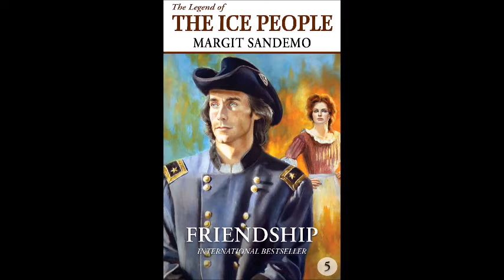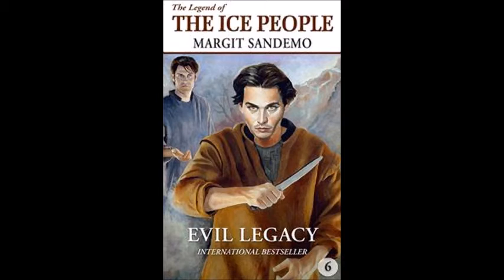The Legend of The ice People: Book Trailer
The international bestseller The Legend of The Ice People is a 47-volume series written by Margit Sandemo.
The series was originally published in Norwegian in 1982 by the publisher Bladkompaniet, but have been translated into more than eight languages, including Swedish, Danish, Icelandic, Polish, Russian, Hungarian and now finally also English with 9 books out so far.
Margit Sandemo’s books have sold 39 million copies in Scandinavia.

The Legend of The Ice People is a gripping story about love and supernatural powers, not to mention the battle between good and evil.
It is mostly based in Scandinavia and while the characters and stories are fictional, there are a lot of historical facts throughout the series.

The story follows the family bloodline of the Ice People from 1581 to the 1960s.
The Ice People are cursed: one descendant of each generation is born with yellow cats’ eyes and supernatural powers. Some of these cursed descendants are physically deformed with malformed shoulder blades and Mongol features, while others are stunningly beautiful –both with potential for bottomless evil.
Some of these descendants try to fight the curse, whilst others embrace it.

Each book tells a separate story.
Often the protagonist of the book is female; sometimes of the Ice People, but sometimes one who will marry into the clan. Many of the books also focus on the cursed individuals, on their battle with their evil tendencies and how they utilize their powers, be it for good or evil.

The Legend of The Ice People is the first series in the book series trilogy, which consist of:
- The Legend of The Ice People 47 books,
- Heksemesteren (The Warlock) 15 books
- Lysets Rige (The Realm of Light) 20 books.
Characters from The Legend of The Ice People appear in The Warlock.
Characters from The Legend of The Ice People and The Warlock appear in The Realm of Light.

You can buy the books on Amazon and in iTunes